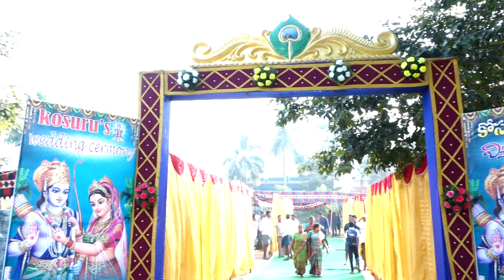II Jagadish weds Bhavya II Telugu Traditional Wedding Promo II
U C Photography  II  Uttej Chittiprolu@ 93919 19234